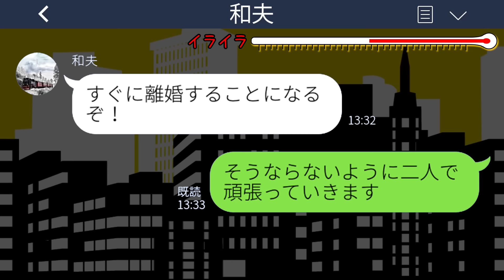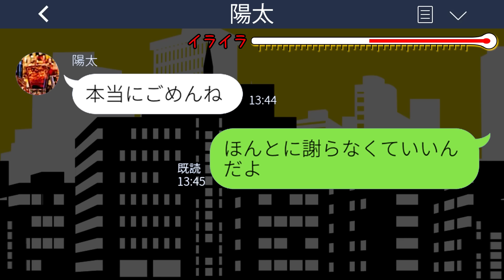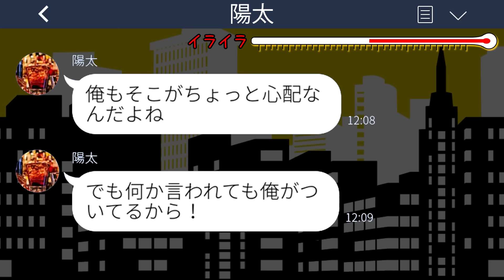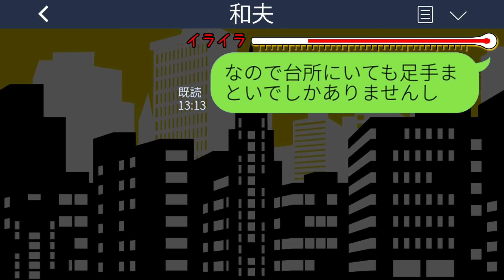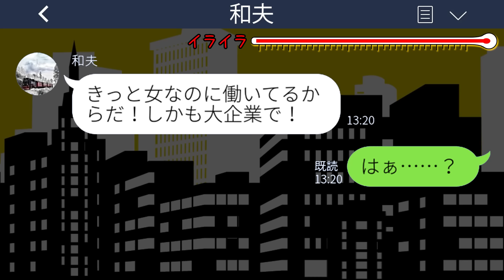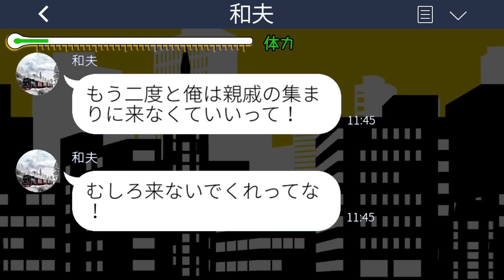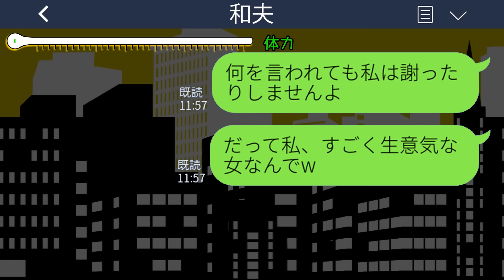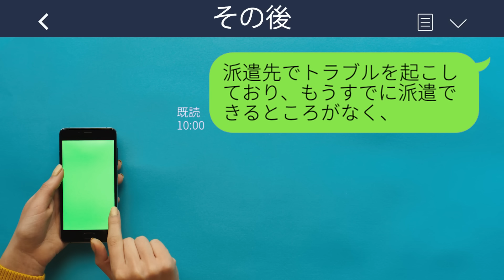【LINE】男尊女卑の強い地元に帰省した私を目のカタキにする夫の親族「女が大企業で働くなんて生意気！専業主婦になれ！」→すぐに退職届を職場に提出して…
【LINE】男尊女卑の強い地元に帰省した私を目のカタキにする夫の親族「女が大企業で働くなんて生意気！専業主婦になれ！」→すぐに退職届を職場に提出して…スカッとするライン動画配信中です！

mizutiroさん

LAMP BGM